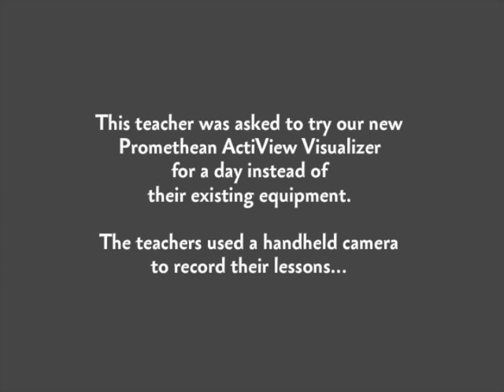ActiView Science Lesson - Wind Speed and Anemometers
An elementary school teacher utilizes the ActiView document camera by Promethean to demonstrate how to build an anemometer and explain wind speed and direction.